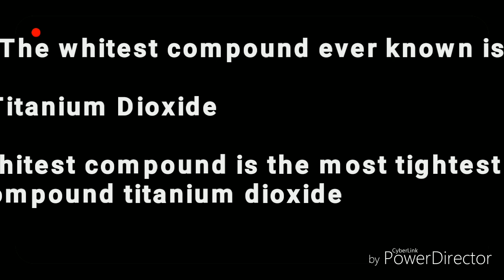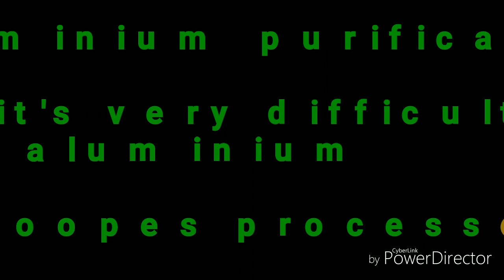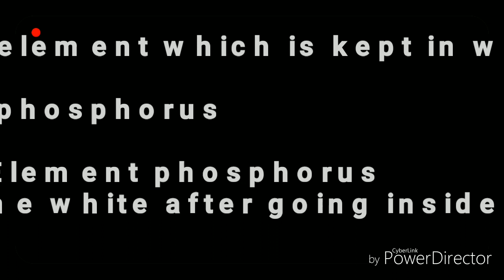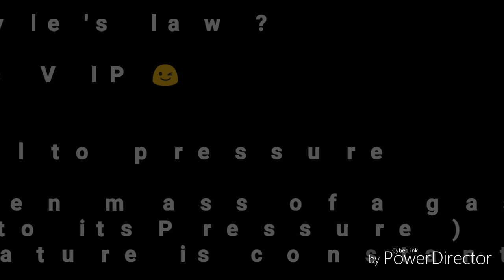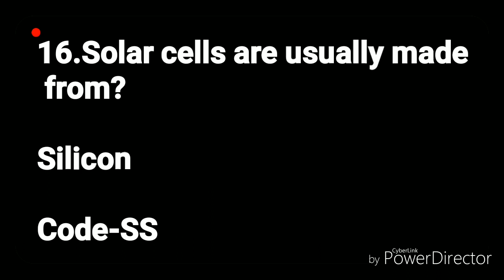Super memory tricks/codes for chemistry( psc)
These are some codes for students to memorize Chemistry portions.